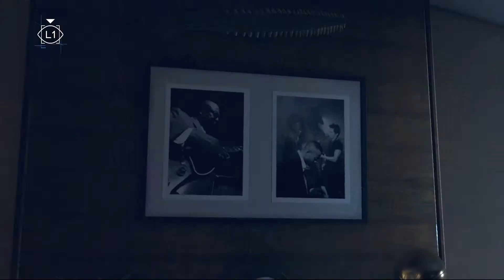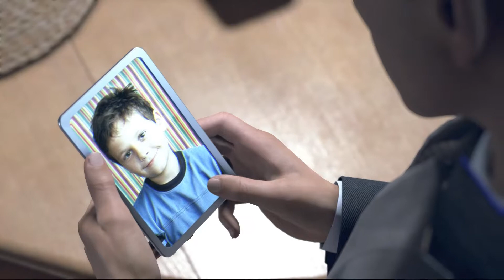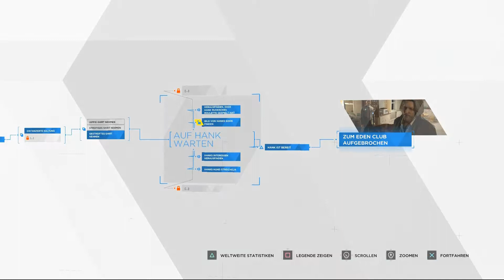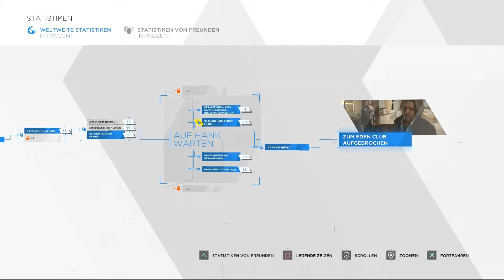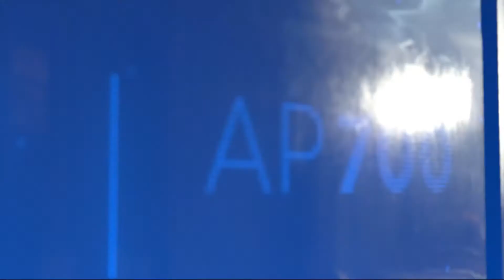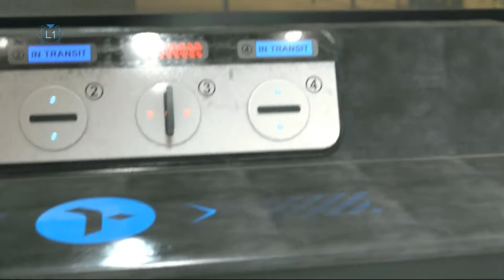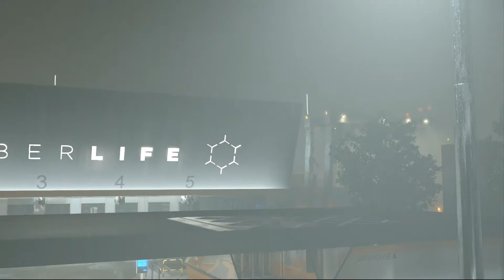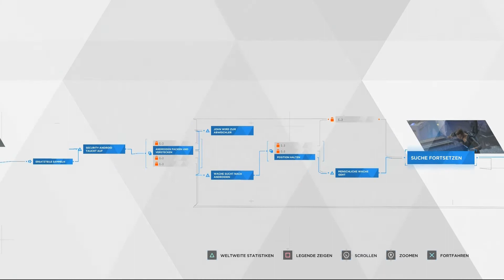Let’s Play Detroit Become Human #011 [Deutsch] [HD+] - Russisches Roulette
«Detroit Become Human»
Plattform: PS4
Entwickler: Quantic Dream
Publisher: Sony Interactive Entertainment
Genre: Adventure
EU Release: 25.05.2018